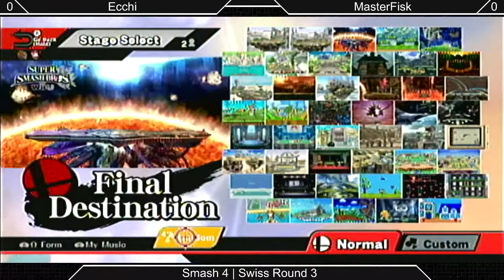[Sm4sh|03-21-15] Swiss R3: Ecchi (Ganondorf) VS MasterFisk (Diddy Kong)